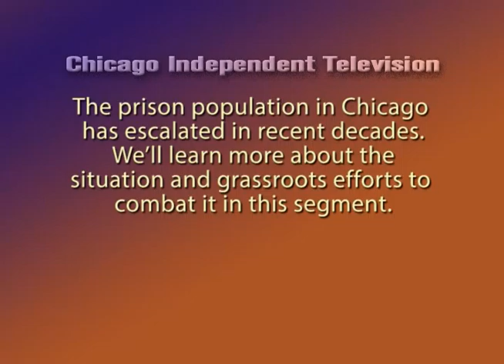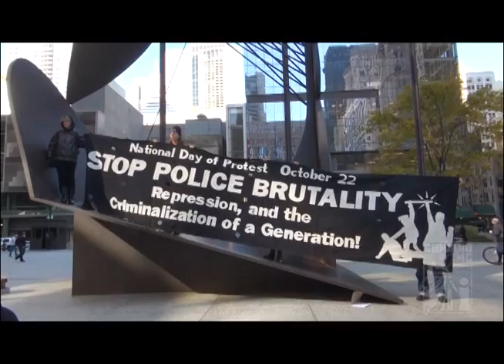Episode 103 - Culmination Against Mass Incarnation - October 22, 2014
The prison population in Chicago has escalated in recent decades. We'll learn more about the situation and grassroots efforts to combat it in this segment.

Chicago Independent Television - October 22, 2014